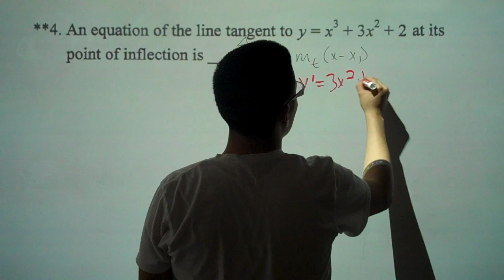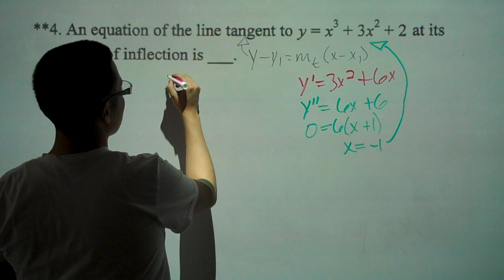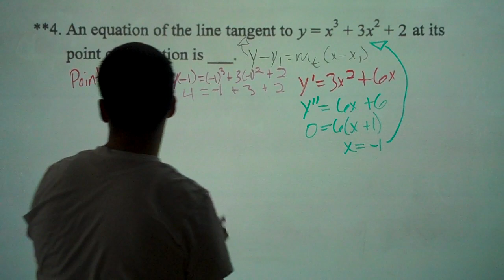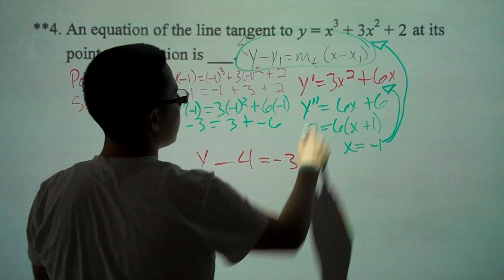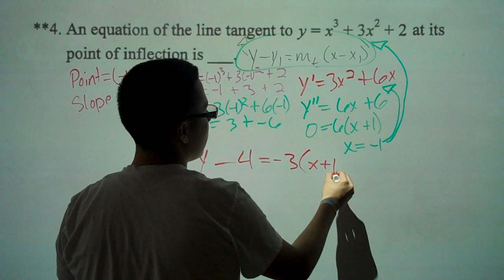How to Find a Tangent Line of a Function at its Point of Inflection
My student Alex demonstrates how to find the tangent line of a graphed function at its point of inflection.